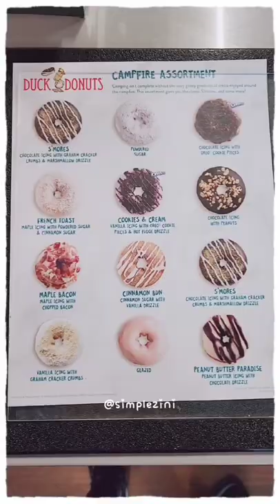🍩도넛 맛집 추천 | 미국 유타 덕 도넛 | DUCK DONUTS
📽 영상은 1080p로 설정하시면 더 좋은 화질로 감상하실 수 있어요.

❌ SIMPLE ZINI의 동영상을 무단 다운로드 & 업로드, 2차 편집을 금지합니다.

📽 If you set the video to 1080p, you can enjoy it in better quality.

❌Please DO NOT download & re-upload and secondary editing SIMPLE ZINI's videos.